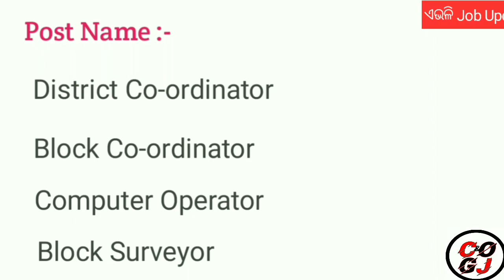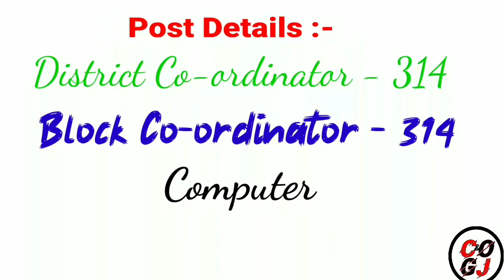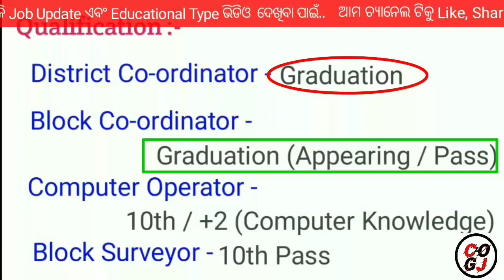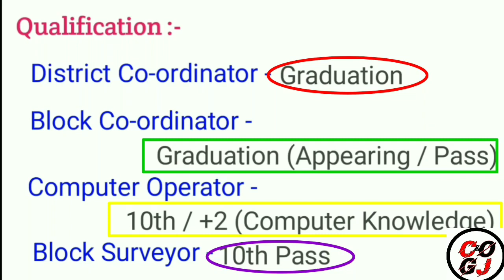Village Level Govt Job Vacancy For Odisha in 2021 ! Odisha Block Level Govt Job Update ! Odisha Job